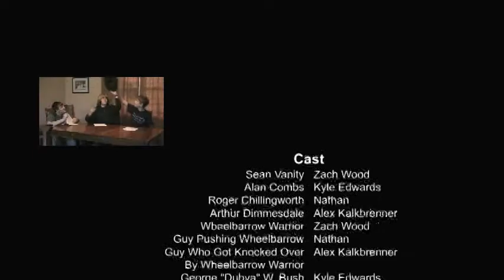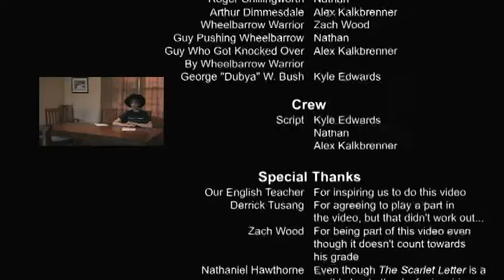Vanity and Combs - "The Scarlet Letter" Interviews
This is a project Kyle, Alex, and Nate (not a full-time member of Fleugenstufer) did for English class. It's a spoof of the political talkshow Hannity and Colmes, where they interview characters from "The Scarlet Letter" (for the record, they got a 94% on the project).

If you've never read "The Scarlet Letter" by Nathaniel Hawthorne, you probably won't know what's going on.